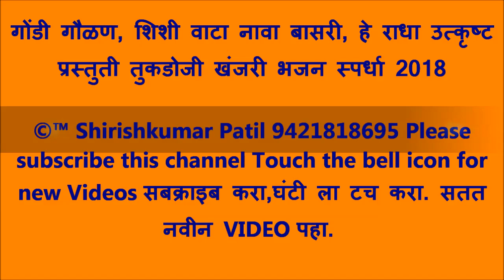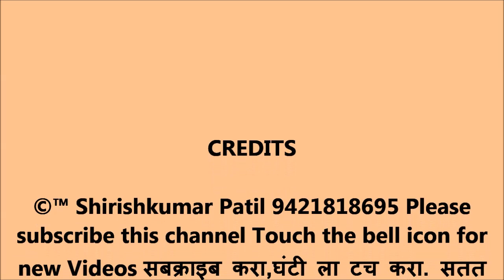गोंडी गौळण, शिशी वाटा नावा बासरी, हे राधा..... उत्कृष्ट प्रस्तुती तुकडोजी खंजरी भजन स्पर्धा 2018